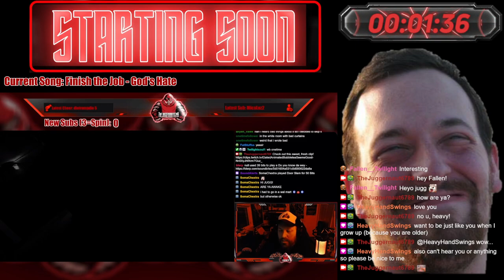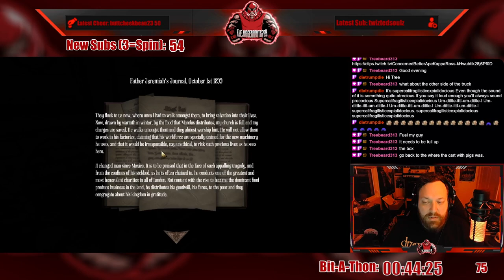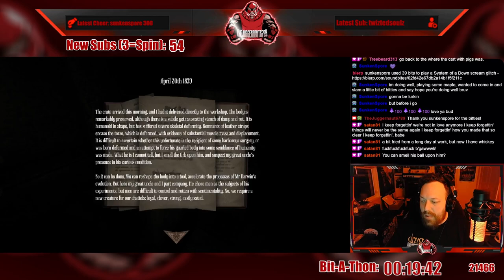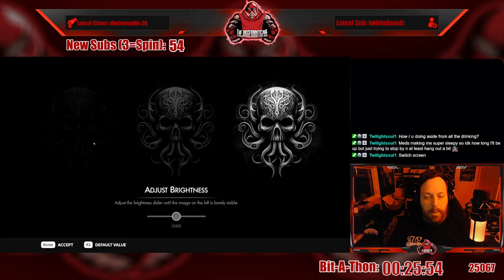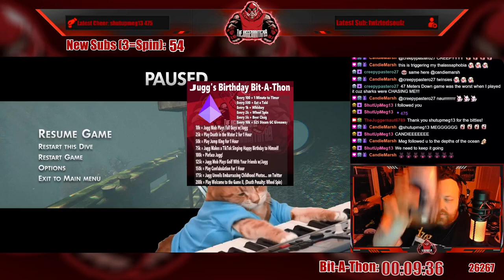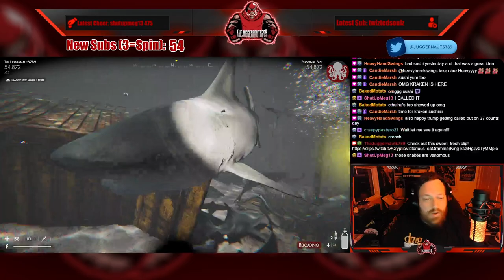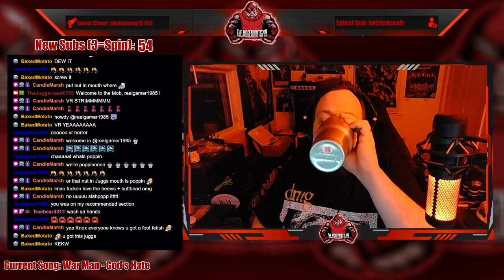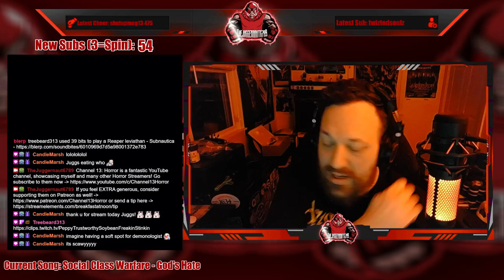Full Stream - June 9, 2023 - (Amnesia: AMFP and Death in the Water 2) - Birthday Bit-A-Thon Night 4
Recording from June 9, 2023 over on Twitch. Jugg plays AmnesiaAMachineForPigs and DeathInTheWater2 part of Night 4 of Jugg's Birthday Bit-A-Thon!

Intro/Clips - 00:00
Just Chatting - 08:13
Amnesia: A Machine For Pigs - 09:37
Just Chatting - 01:21:51
Death in the Water 2 - 01:31:37
Closing Seconds of the Bit-A-Thon! - 02:10:11
Just Chatting - 02:53:52
The Death Nut!! - 02:58:04
Watching Channel 13's Top 50 Jugg Jumpscare Video! - 03:07:17
Outro/Raid - 03:20:44